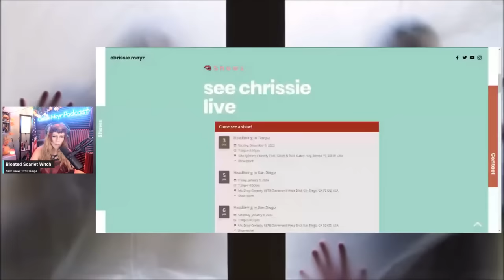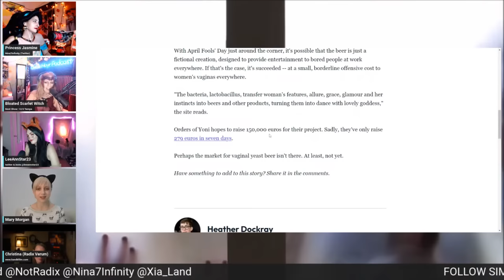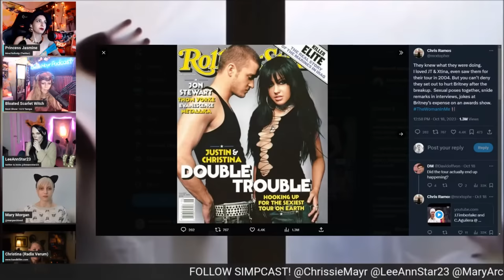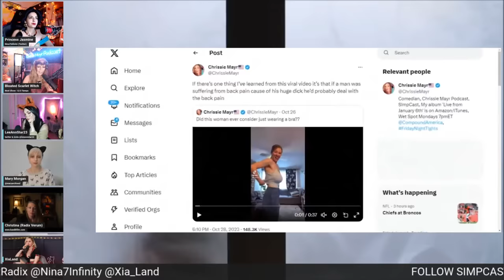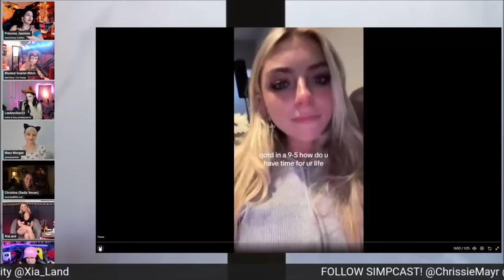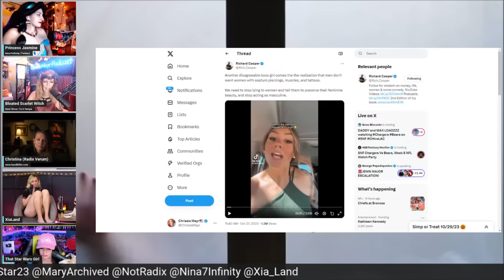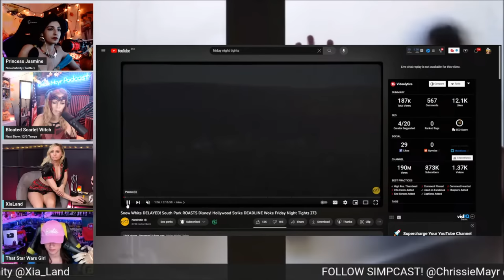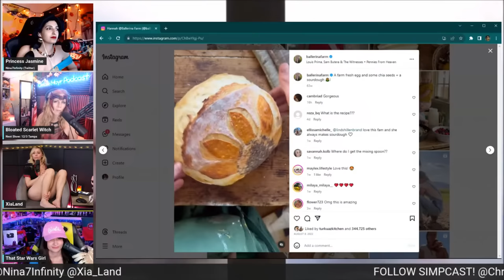SimpCast 99 - HALLOWEEN SPECIAL! Mary Morgan, Xia Anderson, LeeAnn Star, Chrissie Mayr, Radix Verum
SimpCast 99 - HALLOWEEN SPECIAL! Mary Morgan, Xia Anderson, LeeAnn Star, Chrissie Mayr, Radix Verum and Anna That Star Wars Girl show up in costume to discuss the important issues of the day!

Is Amouranth going to brew beer from her yeast? Was the Canadian Trans Shop teacher just trolling everyone? Kim Kardashian comes out with a new nipple bra! Are muscles, tattoos and piercings really a turn off for guys? Are 9-5 jobs a trap for women? Matthew Perry Rest In Peace! And more!

SEE CHRISSIE'S STAND UP LIVE!